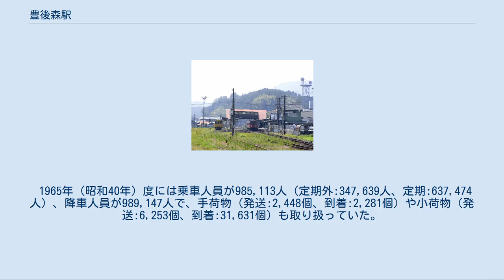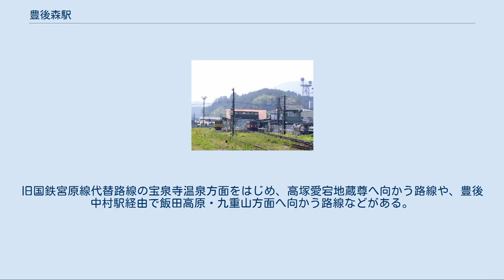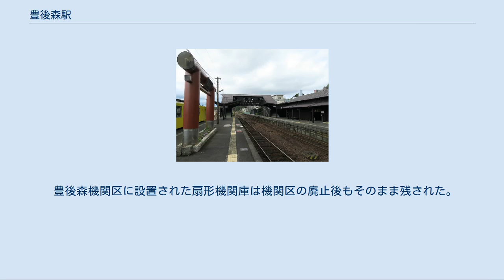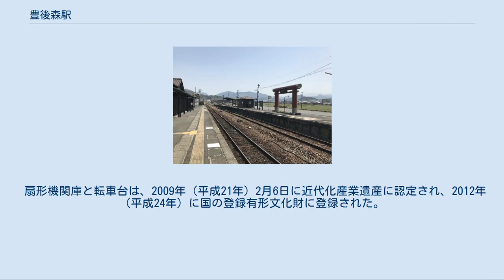豊後森駅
豊後森駅構内（リニューアル後） 豊後森駅構内。
奥に豊後森機関庫が見える リニューアル前の駅舎（2008年8月20日撮影） 駅東側から構内を望む（リニューアル前） 豊後森駅（ぶんごもりえき）は、大分県玖珠郡玖珠町大字帆足にある、九州旅客鉄道（JR九州）久大本線の駅である。
 玖珠町の中心駅で、久大本線の重要な拠点駅としての機能を持っている。
かつては恵良駅を起点とする宮原線の列車が1984年の同線廃止まで当駅に発着していた。
 駅舎に接した単式ホーム1面1線と島式ホーム1面2線の合計2面3線を有する地上駅である。
ホーム間は跨線橋で結ばれており、駅舎は三角屋根の木造建築となっている。
 JR九州鉄道営業が駅業務を行う業務委託駅。
POS端末と駅舎内部の待合所に自動券売機が設置されている。
2011年3月までは直営駅であったが、業務委託化の際にみどりの窓口とマルスが撤去された。
窓口の営業時間は7時10分 - 19時15分で、営業時間外は駅員不在になる。
 2013年には、観光開発の一環として、ななつ星in九州の運行開始に合わせて、水戸岡鋭治のデザインにより駅舎を茶色に塗装する等の改修が行われた。
 1965年（昭和40年）度には乗車人員が985,113人（定期外:347,639人、定期:637,474人）、降車人員が989,147人で、手荷物（発送:2,448個、到着:2,281個）や小荷物（発送:6,253個、到着:31,631個）も取り扱っていた。
 2015年（平成27年）度の乗車人員は124,591人（定期外:33,800人、定期:90,791人）、降車人員は125,001人である。
 豊後森駅周辺は玖珠町の中心部にあたる。
駅北側には久大本線と並行して大分県道678号書曲野田線が通り、同県道や駅北側西側の大分県道43号玖珠山国線に沿って商店街が形成されている。
また駅から約700メートル、玖珠川を挟んで対岸にあたる塚脇地区には国道210号が通り、こちらにも商店街や郊外型の量販店、大分県警察本部玖珠警察署、大分合同新聞社玖珠支局などがある。
 2014年（平成26年）10月現在、日田バスと大分交通グループ（玖珠観光バス）の一般路線と、コミュニティバス「玖珠町まちなか循環バス」の計16路線が発着する。
 日田バス・玖珠観光バス・玖珠町まちなか循環バスは駅前広場のバス乗り場に発着する。
駅前の道路上のバス停には、玖珠町がコミュニティバスとは別に運行する「ふれあい福祉バス」と、隣の九重町が町内と玖珠町中心部を結んで運行するコミュニティバスが発着する。
停留所名は玖珠観光バスのみ「豊後森」で他は「森駅前」である。
旧国鉄宮原線代替路線の宝泉寺温泉方面をはじめ、高塚愛宕地蔵尊へ向かう路線や、豊後中村駅経由で飯田高原・九重山方面へ向かう路線などがある。
 かつては玖珠観光バスのバス乗り場のみが駅前広場にあり、日田バスと玖珠町まちなか循環バスは駅前道路上にバス停を設けていたが、2014年（平成26年）10月1日より、日田バスと玖珠町まちなか循環バスの乗り場は玖珠観光バスのバス乗り場に発着するようになった。
この際に、九重町コミュニティバスや玖珠町ふれあい福祉バスも同じバス停に統一しようとしたが、これらは白ナンバー車を使用する自家用有償旅客運送であり、バス停近くで白ナンバー車の乗降を禁じた道路交通法の規定のため、断念している。
 豊後森機関庫 詳細は「豊後森機関庫」を参照 かつて当駅には豊後森機関区が併設されていた。
1934年（昭和9年）の久大線の全線開通時に開設され、ディーゼル化にともない1970年（昭和45年）に廃止された。
梅小路蒸気機関車館と同規模とされる。
 豊後森機関区に設置された扇形機関庫は機関区の廃止後もそのまま残された。
2006年（平成18年）3月には、町が機関庫をJR九州から買い取った。
 扇形機関庫と転車台は、2009年（平成21年）2月6日に近代化産業遺産に認定され、2012年（平成24年）に国の登録有形文化財に登録された。
 2015年6月に、福岡県志免町に保存されていた9600形蒸気機関車（29612号機）が移設され、同年11月には「豊後森機関庫ミュージアム -BUNGOMORI ROUNDHOUSE MUS...